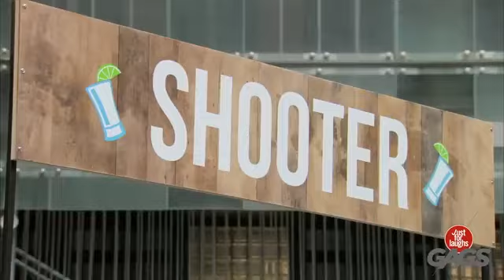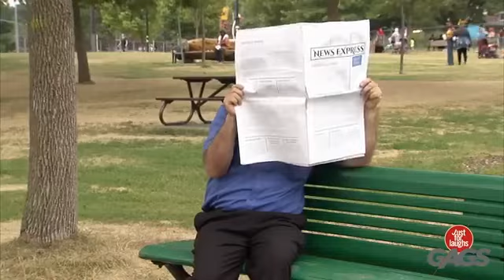Girl Disappears under Umbrella ! just for laughs Gags